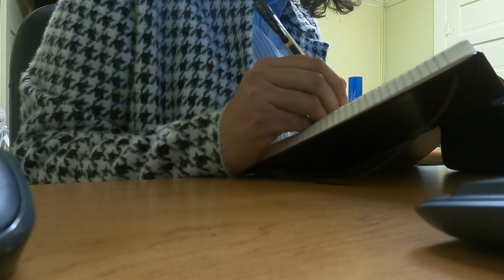Vlogmas Day Thirteen (13) | Anniversary and Working